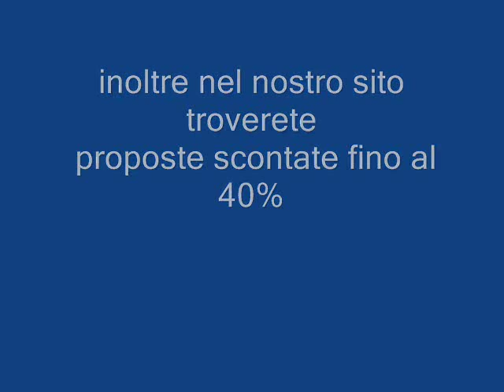OSTUNI ROSA MARINA RESORT PUGLIA galadriel viaggi Pieve di Soligo 04381796937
Il Villaggio Rosa Marina Resort è a Ostuni, nella rinomata città bianca. La struttura dista soli 300 metri dal mare, dallo stabilimento balneare convenzionato che si adagia su una lunga distesa di sabbia bianca e fine. Raggiungibile a piedi o con un trenino su rotaie, il lido mette a disposizione confortevoli ombrelloni e sdraio per gli ospiti del villaggio. Il mare non è l'unica bellezza naturale a fare da cornice, però, perché il resort, di stile mediterraneo, è circondato anche da palme e ulivi secolari. In questa meravigliosa scenografa s'inseriscono gli innumerevoli servizi offerti: 2 ampie piscine, un laghetto, centro fitness e centro benessere, galleria commerciale, spazio eventi, campi da tennis, pallavolo e calcetto, tavolo ping pong. C'è anche un suggestivo anfiteatro dove si svolgono gli spettacoli serali organizzati dagli animatori. L'intrattenimento, però, avviene anche di giorno ed è rivolto sia agli adulti che ai bambini. Non mancano le aree di ristoro, come il bar pizzeria Il Pontile (sulla spiaggia) e il Patio bar, dove si possono gustare ottimi aperitivi. Quanto agli alloggi, sono 240 le camere distinte fra la tipologia classic e comfort. Sono tutte dotate di veranda o piccolo terrazzo con vista sul giardino, ancora di aria condizionata, tv e minifrigo.